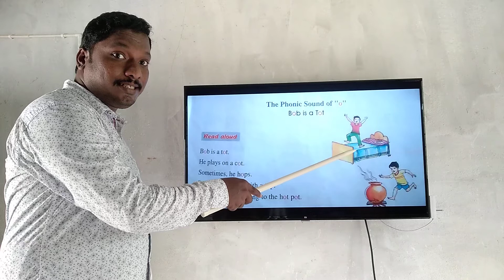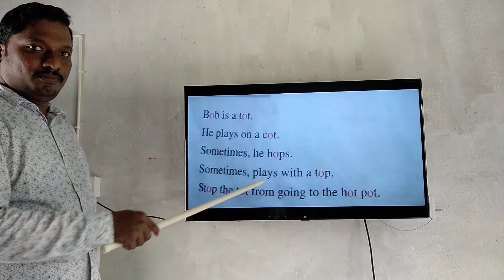english 1stclass p2